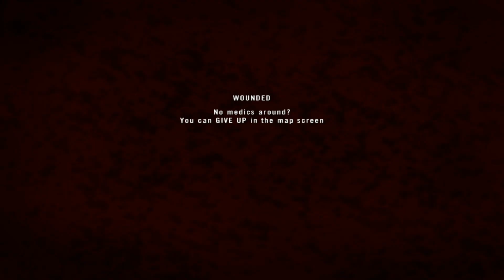Project Ridiculous Ep. 13: "Holy shit I'm inside!" Edition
Another ridiculous video for you!